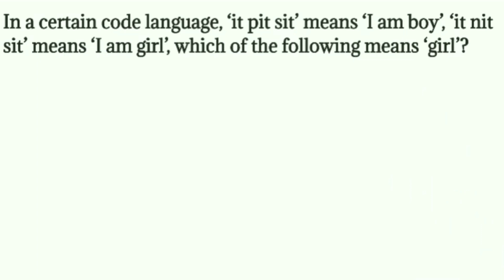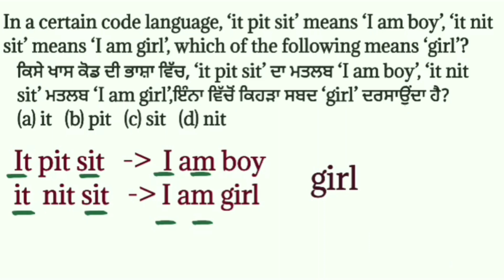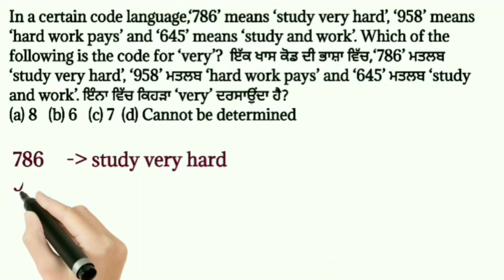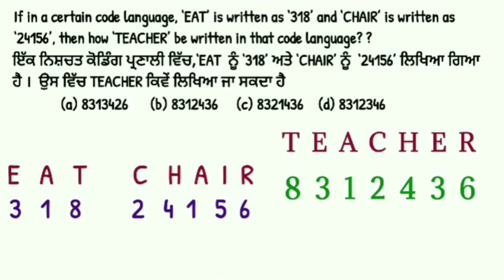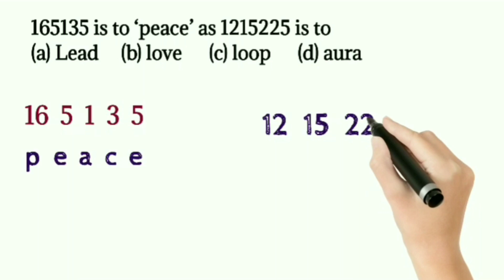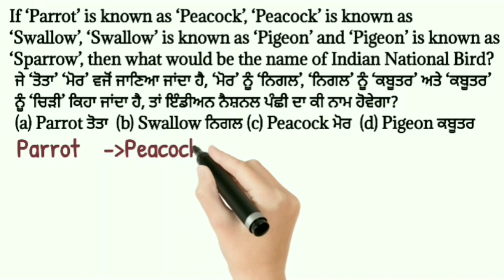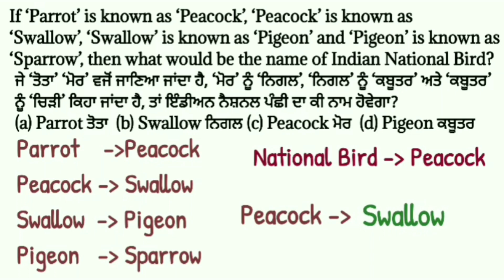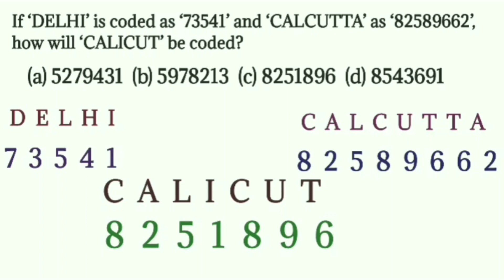HOW TO SOLVE CODING-DECODING (PART-4)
MISCELLANEOUS TYPE CODING-DECODING, WILL HELP STUDENTS TO CRACK NTSE/NMMS and OTHER COMPETITIVE EXAMS.

TEAM BARNALA

PART-1

PART-2

PART-3